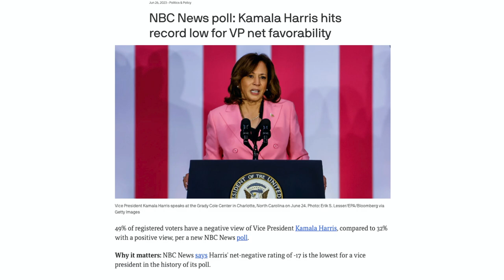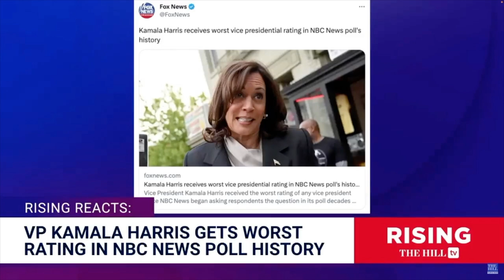Alexandria Ocasio-Cortez flip flops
Sometimes you feel like a nut, sometimes you don't.